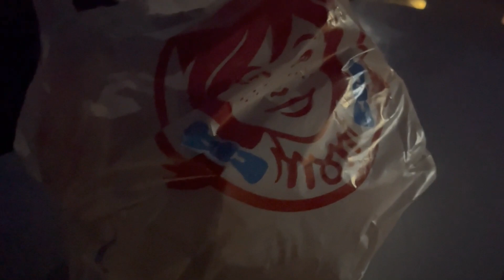CALI LUV💜🎄 PODCAST - EPISODE 7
Just having fun getting ready for Christmas and the New Year.Journey with us as two lifelong friends talk about everything under the sun from personal experience to people they know that have experienced everything. This podcast is about healing, opening up and not feeling ashamed of being who You are. We laugh, we cry and we love; that's what we were taught from birth.